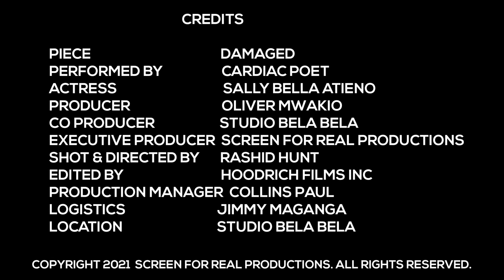CARDIAC POET- DAMAGED (OFFICIAL VIDEO)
As we mark world mental health day let us all SPEAK LIFE.
Damaged is a spoken word piece close to my heart urging all those who have undergone mental and emotional torture not to give up. kutakucha oee

I could not have put this together without the help of these amaizing souls.

CREDITS
PIECE ; DAMAGED
PERFORMED BY ; CARDIAC POET
ACTRESS ; SALLY BELLA ATIENO
PRODUCER ; OLIVER MWAKIO, PETROOZ CHORDMAN
CO - PRODUCER ; STUDIO BELA BELA
EXECUTIVE PRODUCER ; SCREEN FOR REAL PRODUCTIONS
SHOT & DIRECTED BY; RASHID HUNT
EDITED BY ; HOODRICH FILMS INC
PRODUCTION MANAGER ; COLLINS PAUL
LOGISTICS ; JIMMY MAGANGA
LOCATION ; STUDIO BELA BELA